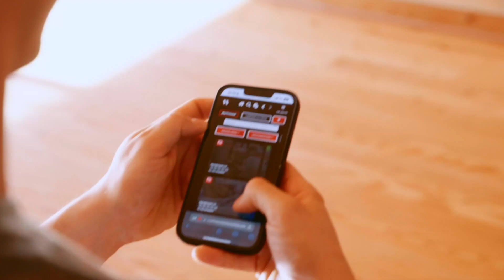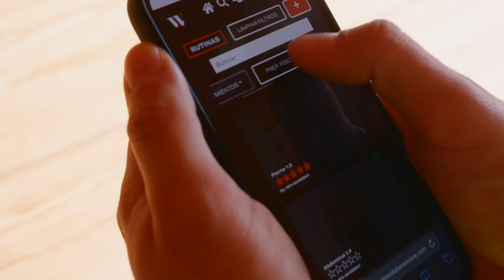¡Despega con el RING KIPPING MUSCLE UP! | Plan de Entrenamiento Semanal (Parte 1)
Sumérgete en el mundo del cross gymnastics con nuestra planificación de entrenamiento enfocada en el ring kipping muscle up. Esta primera parte te llevará a través de dos días llenos de progresiones, técnicas precisas y ejercicios específicos para fortalecer tu core y más. ¡Es hora de elevar tu habilidad!

Si quieres ponerte más fuerte que el vinagre ó quieres aprender un nuevo movimiento con el que fardar con tus amigos, no lo dudes más, accede a WX-Academy por tan sólo 9,99€/mes. ¡Pueba una semana gratis!